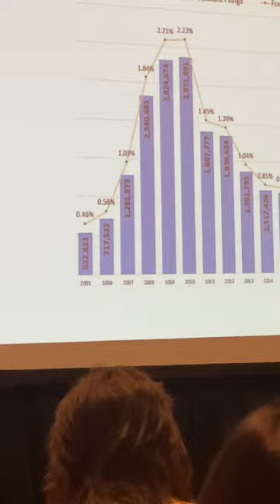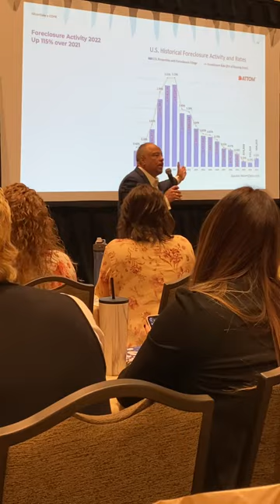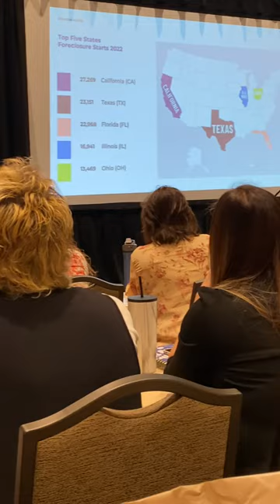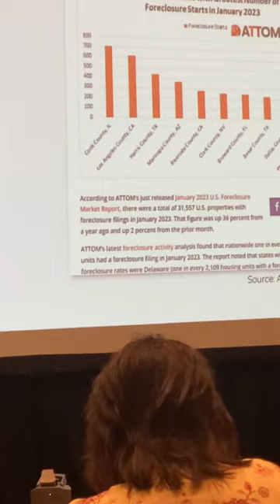Shifting markets Foreclosure trends - Tony Martinez